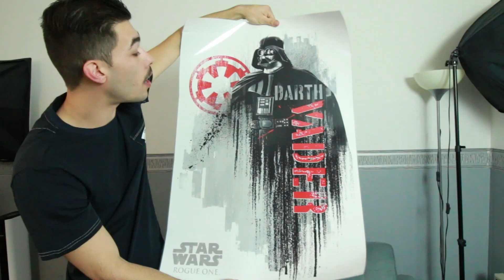J'AI VOLÉ YOUTUBE !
Unboxing des Goodies que je ramène de la Paris Games Week & du Hero Festival.

●▬  TU VEUX REJOINDRE MON GEEK GANG ?  ▬●

Merci de votre soutien les Geeks ❤ 👍